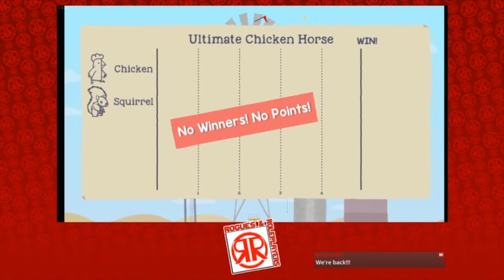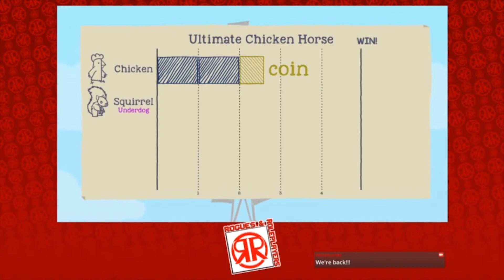Ultimate Chicken Horse (Stream): Barnyard Mayhem - Rogues and Roleplayers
Bumblure and T.C., after a number of technical issues with streaming, take out their frustration with a few feisty rounds of Ultimate Chicken Horse, during which Bumblure finds creative ways to surmount his obstacles or die trying!